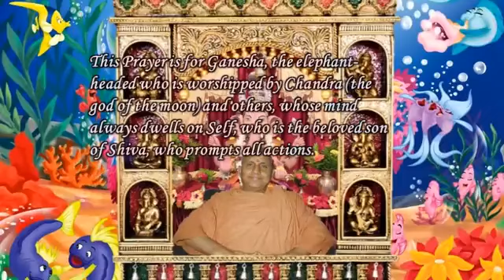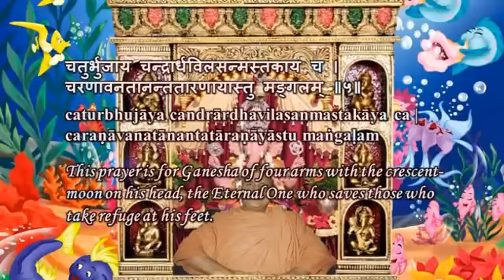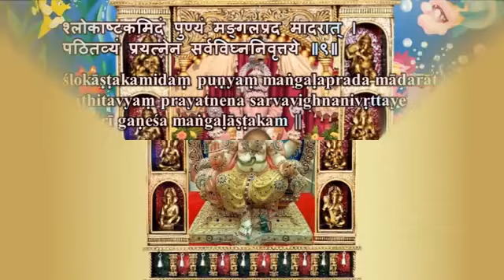Swami Chidananda Ramakrishna Math - Sri Ganesha Mangalaashtakam - Classic Bhajan Songs # 13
Swami Chidananda Ramakrishna Math and Mission at Chicago - Sri Ganesha Mangalaashtakam - Classic Bhajan Songs # 13 - genuine transcendent singing by Swami Chidananda Ramakrishna Math and Mission at Sri Ramakrishna Universal Temple of Chicago, Vivekananda Vedanta Society of Chicago, Homer Glen, IL. 60491 ( This Video I Dedicate to my Master on His Lotus feet! unparalleled, unequaled transcendent voice; tranquilizing to our heart and soul completely and bath us with peace, bliss and tranquility! )